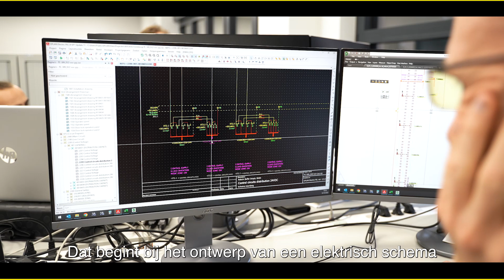Van ontwerp tot montage, IBA Engineering zorgt voor totaaloplossingen op maat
Eindscherm door Grabster - Youtube.com/GrabsterTV